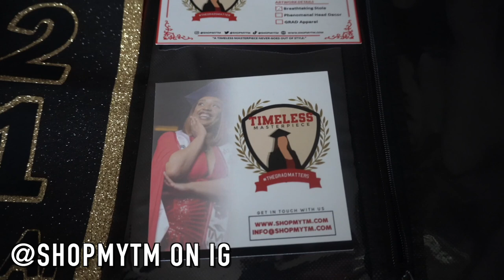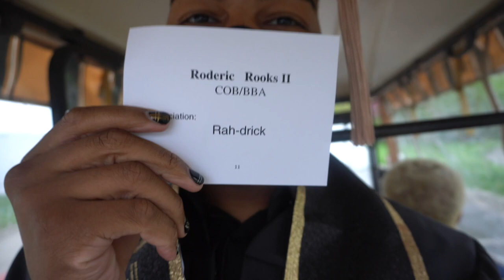Graduation Vlog | I’M FINALLY DONE🍾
If you’ve been following me for the past year you know that graduation was one of the most anticipated moments of 2021 for me. Now that I’m done I can’t wait to finally start enjoying my life and focusing on my goals and passions and lastly but definitely not least making content for you all!

FAQ:
Nickname: Roddy
Age: 22
Birthday: June 8th
Zodiac: Gemini ♊️
personality type: ENTP-A